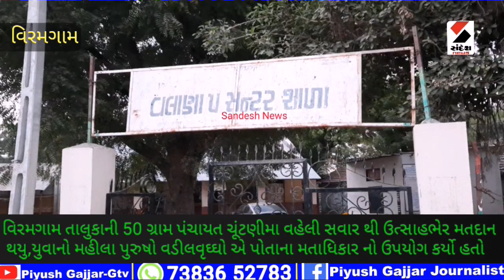gram panchayat election Viramgam 2021 2